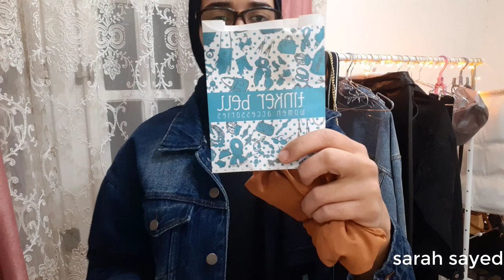اخيرااااا مشترياتى الشتويه الجديده | بعد 5 سنوات اشتريت لبس للشتاء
مشترياتى_للشتاء2021 # lcwaikiki
موضه2021 فى لبس الشتاء
لو عجبكو الفيديو متنسوش الايك والاشتراك فى القناه اهلا بيكوووو